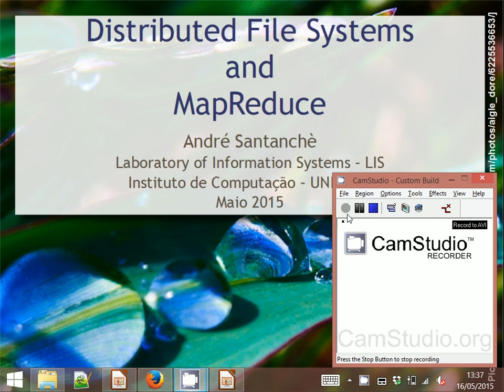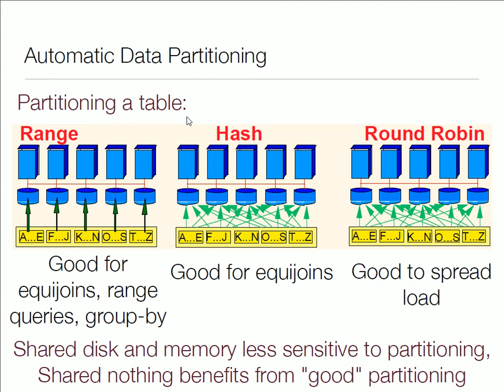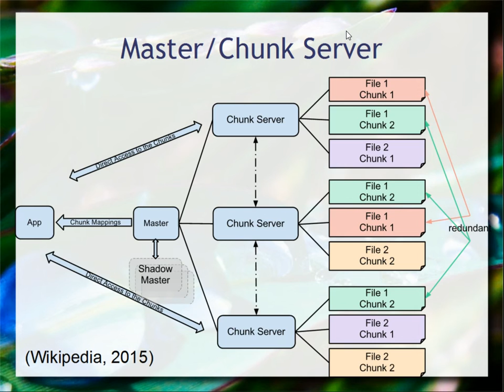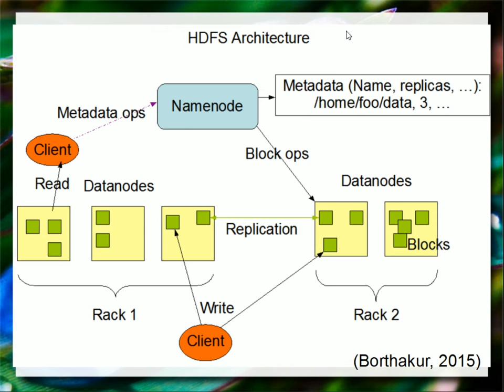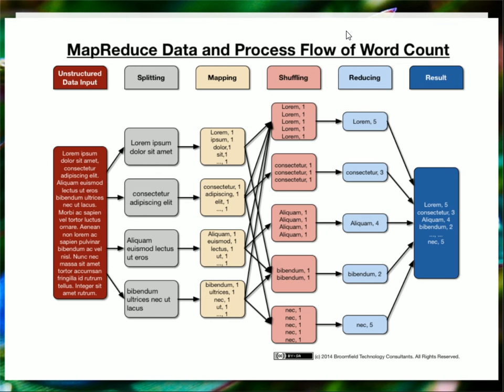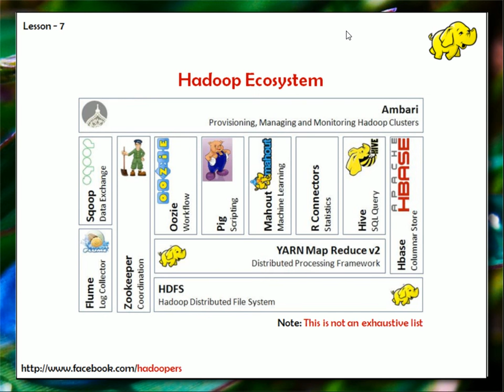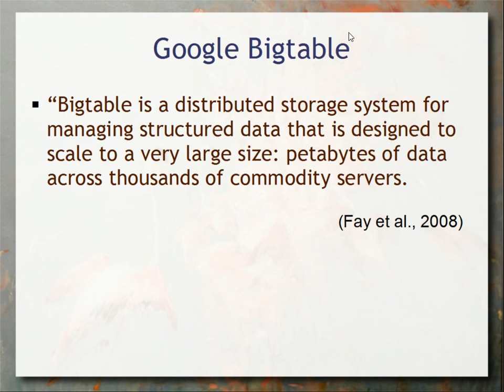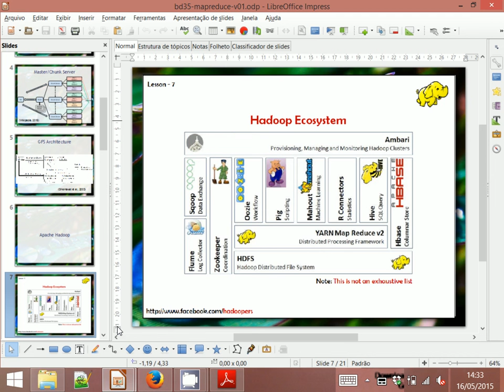MapReduce e Sistemas de Arquivo Distribuídos - Bancos de Dados & Aplicações 2015 - Aula 5a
Apresentação de dois sistemas de arquivo distribuídos modernos o: GFS (Google File System) e o
Apache HDFS (Hadoop Distributed File System). Detalhamento da abordagem de processamento distribuído MapReduce e sua relação com os dois sistemas de arquivo apresentados.